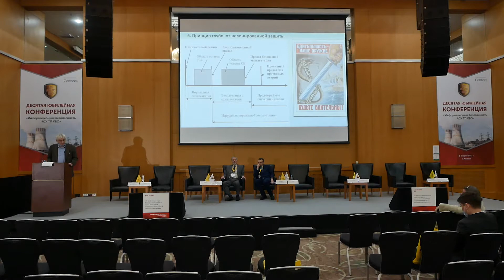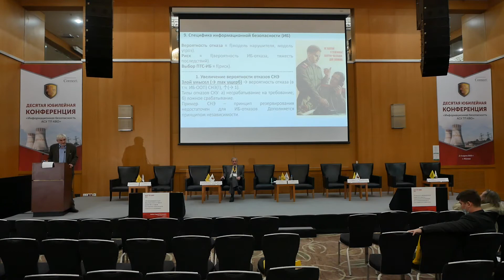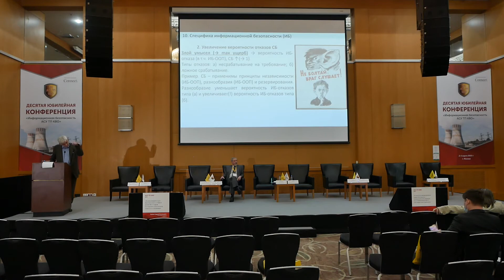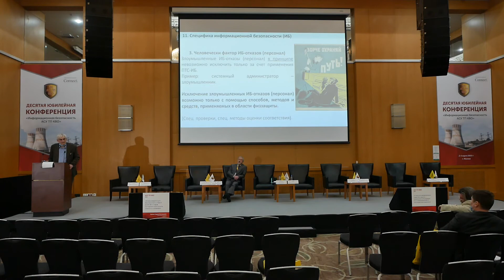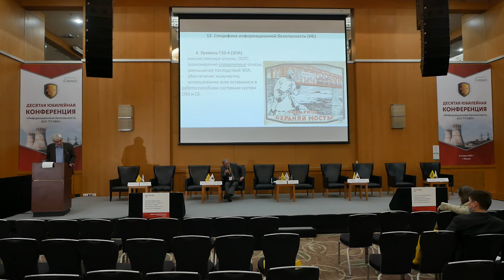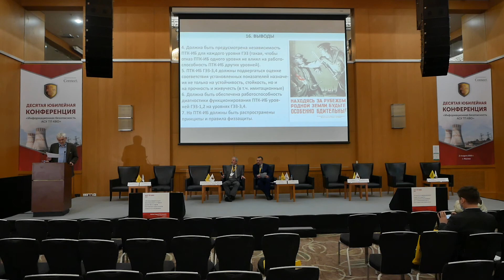Тактика и стратегия обеспечение ИБ в энергетическом машиностроении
Тимонин Александр, НИЦ "Курчатовский институт".
Десятая юбилейная конференция «Информационная безопасность автоматизированных систем управления технологическими процессами критически важных объектов». Мероприятие прошло при участии ФСТЭК России, Минэнерго РФ, представителей Казахстана и других специалистов по промышленной безопасности РФ. Партнерами конференции в этом году стали ООО «АйТи БАСТИОН», ООО «УЦСБ», «ИнфоТеКС», InfoWatch, Check Point Software Technologies, АО «Лаборатория Касперского», АО «ДиалогНаука», AMT GROUP, CyberLympha, 3Logic Group, «Газинформсервис», Positive Technologies и «Элвис-Плюс». Количество участников составило 351 человек. Организатором конференции выступил Издательский дом «Коннект».
ИБКВО: Десять лет на службе безопасности АСУ ТП